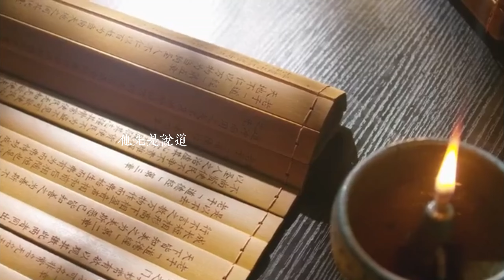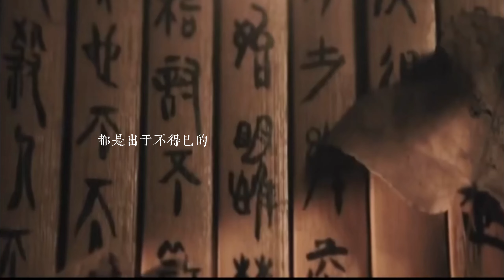道德經 （原文+解讀）第三十一章 ‧ 吉事尚左凶事尚右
[观看播放列表]

老子的智慧 《道德經》 第三十一章
夫佳兵者，不祥之器，物或惡之，故有道者不處。君子居則貴左，用兵則貴右。兵者不祥之器，非君子之器，不得已而用之，恬淡為上。勝而不美，而美之者，是樂殺人。夫樂殺人者，則不可以得志於天下矣。吉事尚左，凶事尚右。偏將軍居左，上將軍居右，言以喪禮處之。殺人之衆，以哀悲泣之，戰勝以喪禮處之。